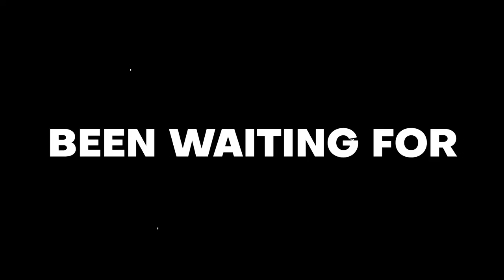What is Rutgers-Newark Virtual Convocation 2020?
Convocation is the formal introduction for first year and transfer students to the Rutgers-Newark community. Join us on Monday, August 24 at 3pm by going to go.rutgers.edu/Convocation2020. Learn about the important work happening at the university and our roles in shaping a better Newark and a better world. During this virtual welcome to our community, meet our Chancellor, Newark's mayor, and members of university and student leadership. Then stay for the virtual dance party with live DJ. Remember: We R Stronger Together.